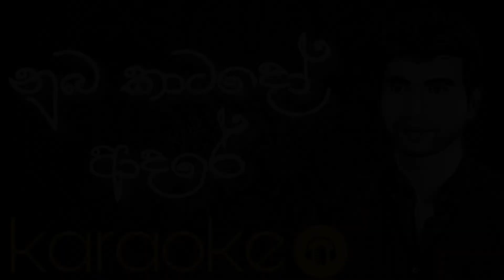Nuba katado adare damith asanka/damith asanka karaoke/sinhala karaoke songs